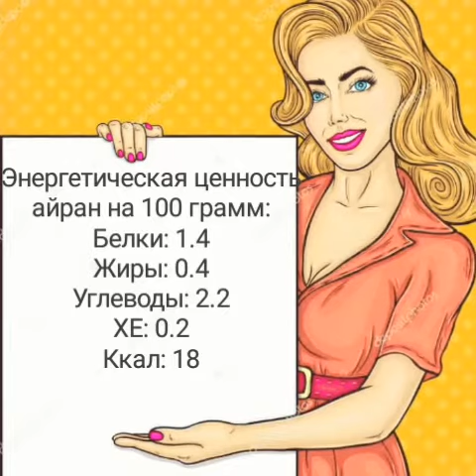okroshka/ Окрошка для похудения/ Правильное питание, низкокалорийные блюда и диетические рецепты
Это телеканал Питание, Здоровье и Домашнее Похудение. Меня зовут Юнова Натали.
Как похудеть и как найти вкусные рецепты для похудения? Что можно приготовить на обед быстро и вкусно
Рецепт окрошки прост: по сути, следует лишь накрошить практически любые овощи, добавить зелень и залить всё это квасом. Именно так, и родилась когда-то на Руси первая окрошка на квасе. Сегодня же в состав окрошки часто входят неизвестные ранее русскому человеку овощи. Как приготовить окрошку?
Сегодня кроме классической окрошки на квасе существуют и другие варианты окрошки, рецепты самые разнообразные
Если Вы разобрались как готовить окрошку, и у Вас получилась вкусная окрошка, разместите в комментариях под видео рецептом. Ваш Рецепт приготовления окрошки тоже пригодится многим.
Предлагаю посмотреть видео, как вкусно приготовить окрошку на воде с кефиром. Легкий рецепт, который готовиться быстро просто и вкусно
Этот быстрый вкусный рецепт относится к разделу  и Здоровое питание.
Категория диетические рецепты для похудения, летние рецепты на скорую руку, рецепты для диабетиков, рецепты правильного питания и рецепты здорового питания, а также это недорогие, бюджетные рецепты пп
Ингредиенты:
Кефир: 1 литр
Вода: 1 литр
Огурцы свежие: 200 грамм (1-3 штуки)
Редис: 150 грамм (4-5 штук)
Укроп: 10-15 грамм
Чеснок: 5-10 грамм
00:08 Ккал и энергетическая ценность: белки жиры углеводы, хлебные единицы, калорийность на 100 грамм (сколько калорий в окрошке, сколько калорий в 100 граммах)
00:20 Приготовление и Какие ингредиенты нужны
00:54 Приготовление, процесс
В этих разделах вы можете посмотреть интересные для вас видео рецепты для похудения:
Видео, которые могут быть вам интересны:
This is the TV channel Nutrition, Health and Home Weight loss. My name is Natalie UNOWA.
How to lose weight and how to find delicious recipes for weight loss? What you can cook for lunch quickly and delicious
The recipe for okroshka is simple: in fact, you just need to crumble almost any vegetables, add herbs and pour all this kvass. This is exactly how the first okroshka on kvass was born in Russia. Today, the composition of okroshka often includes previously unknown to Russian people vegetables. How to cook okroshka?
Today, in addition to the classic okroshka on kvass, there are other options for okroshka, recipes are very diverse
If You figured out how to cook okroshka, and You got a delicious okroshka, post in the comments under the video recipe. Your recipe for cooking okroshka is also useful to many.
I suggest you watch a video on how to cook okroshka on water with kefir. Easy recipe that is prepared quickly, simply and delicious
Ingredients:
kefir: 1 liter
Water: 1 liter
Fresh cucumbers: 200 grams (1-3 pieces)
Radish: 150 grams (4-5 pieces)
Dill: 10-15 grams
Garlic: 5-10 grams